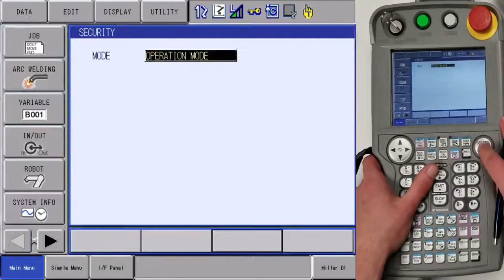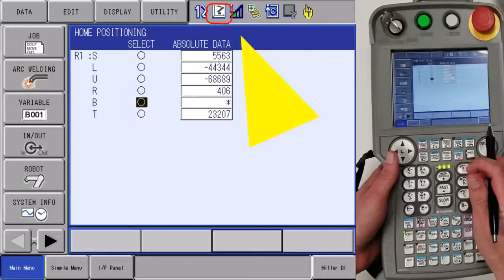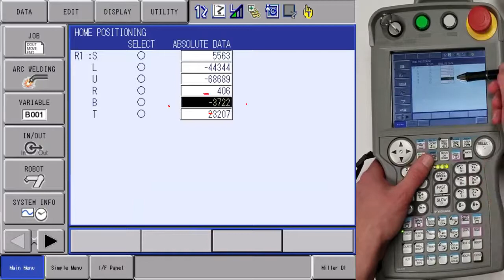MASTERING FOR ROBOT AXIS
In this video we explain how to set home position on a single axis of a Yaskawa robot. If you need to set home position on single axis please see this video.